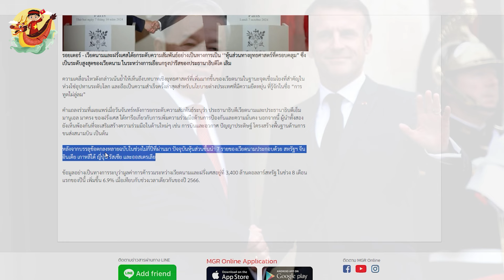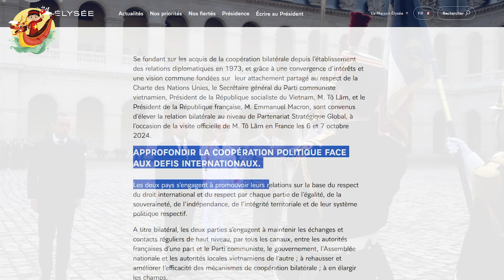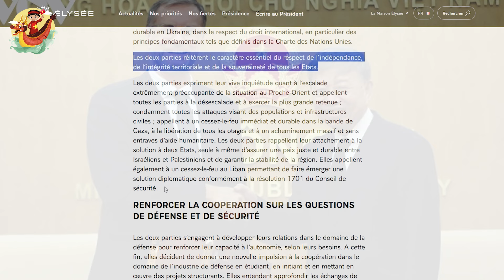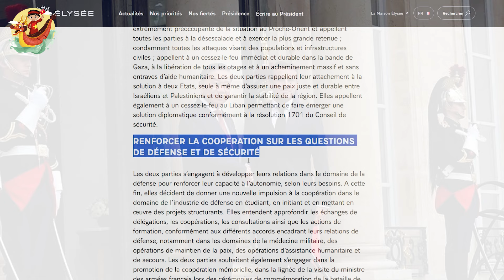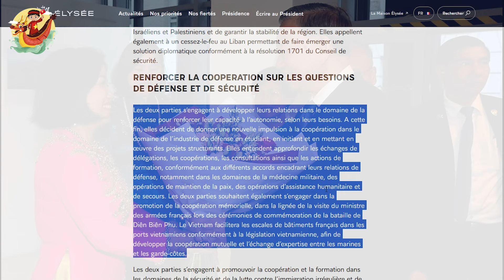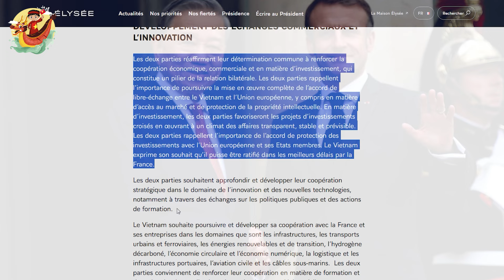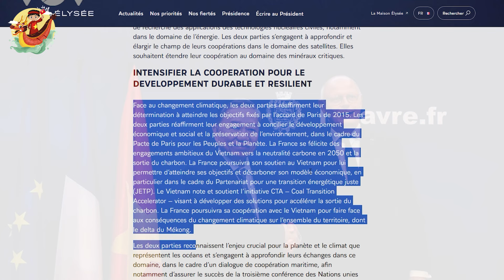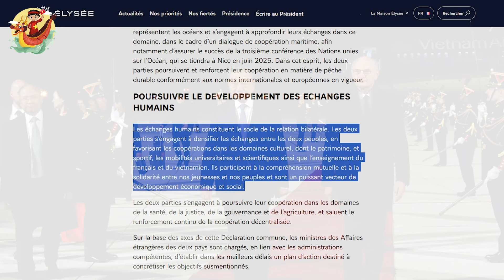Báo Pháp 🔥 Việt Nam Nâng Quan Hệ Với Pháp Lên Mức Cao Nhất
Các Bạn Đang Xem Video: Báo Pháp 🔥 Việt Nam Nâng Quan Hệ Với Pháp Lên Mức Cao Nhất

Việt Nam nâng quan hệ với Pháp lên mức cao nhất
Reuters - Việt Nam và Pháp chính thức nâng cấp quan hệ lên cấp cao Cấp độ cao nhất của ''đối tác chiến lược toàn diện'' của Việt Nam Trong chuyến thăm Paris của Chủ tịch nước Thơ Laem,

động thái này nêu bật vai trò chiến lược ngày càng tăng của Việt Nam như một mắt xích quan trọng trong chuỗi cung ứng toàn cầu. Và đó là thành tựu mới nhất của một chính sách đối ngoại linh hoạt. được gọi là "Ngoại giao tre"

Một tuyên bố chung được đưa ra hôm thứ Hai sau khi quan hệ được nâng cấp cho biết: Tổng thống Việt Nam và Tổng thống Pháp Emmanuel Macron thảo luận về việc tăng cường hợp tác về quốc phòng và an ninh. Hai nhà lãnh đạo cũng nhất trí tăng cường hợp tác trong các lĩnh vực mới như hàng không vũ trụ. trí tuệ nhân tạo hạ tầng giao thông sân bay, v.v.

sau khi đạt được một số thỏa thuận trong vài năm qua. Bảy đối tác hàng đầu của Việt Nam hiện nay bao gồm Hoa Kỳ, Trung Quốc, Ấn Độ, Hàn Quốc, Nhật Bản, Nga và Australia.

Số liệu chính thức cho thấy tổng giá trị thương mại giữa Việt Nam và Pháp đạt 3,4 tỷ USD trong 8 tháng đầu năm nay, tăng 6,9% so với cùng kỳ năm 2023.

Mốc thời gian:

Video Hay Nhất:

Danh Sách Phát:
+ Chủ Đề Học Tập:
+ Chủ Đề Tuổi Thơ:

Kết Nối:
+ Fanpage:

Từ khóa tìm kiếm:
kinhte
kinhtevietnam
S Việt Nam
svietnam
Vietnam
ẩm thực